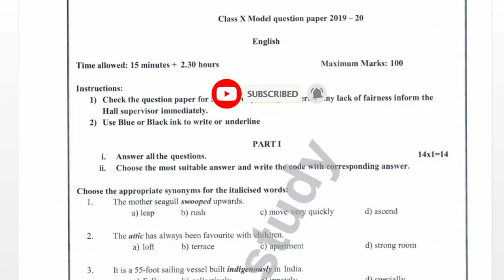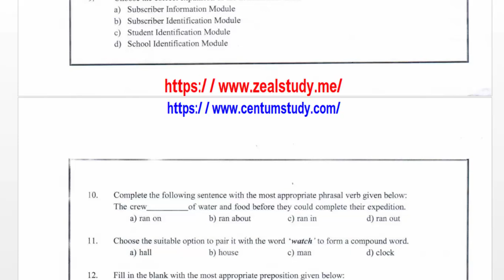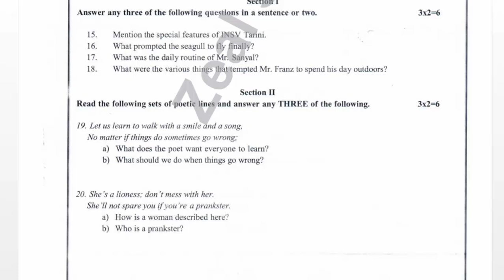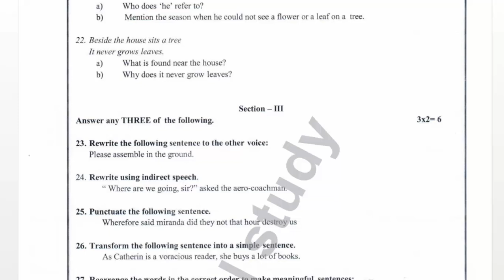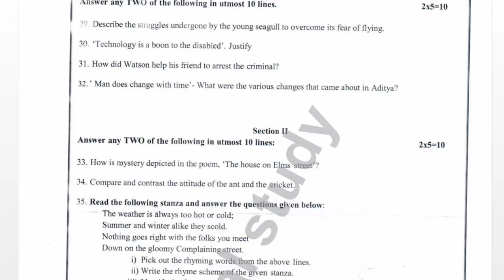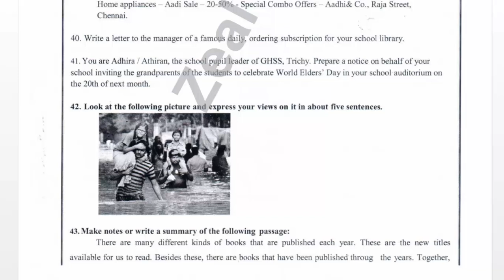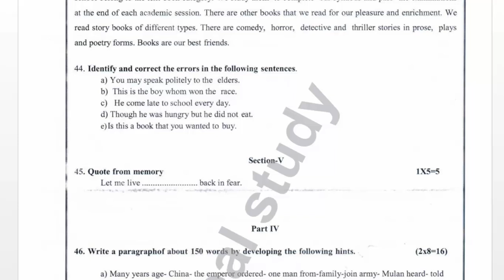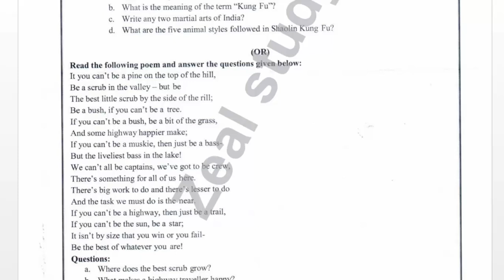10TH STANDARD ENGLISH HALF YEARLY MODEL QUESTION PAPER-3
10TH STANDARD ENGLISH HALF YEARLY MODEL QUESTION PAPER-3

Lesson plan
10th
10th TM Materials
10th EM Materials
9th
9th TM Materials
9th EM materials
8th
8th TM Materials
8th EM Materials
7th